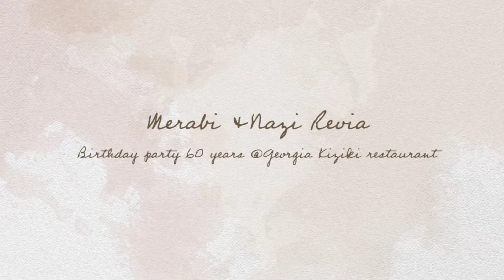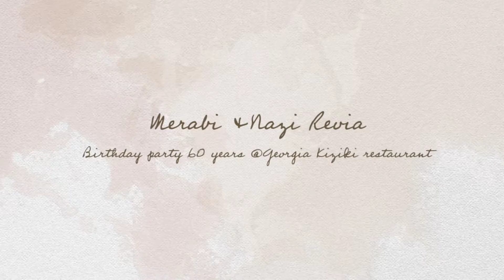Birthday party 60 years Merabi Nazi In Georgia Kiziki restaurant